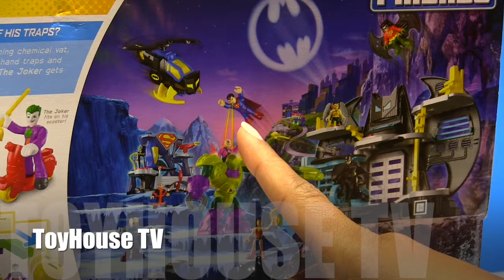Imaginext The Joker Laff Factory - DC SuperFriends - Battle between Batman & Joker - Slime !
See Batman and Joker battle. Experience the sounds of Superman, Robin, wonder woman, and the penguins mobile. Hear bubbling sounds. Watch the spinning chemical vat as batman gets trapped in slime and falls from the rolling ball trap. See Giant spinning hand traps and kicking wheels.

(Music used)